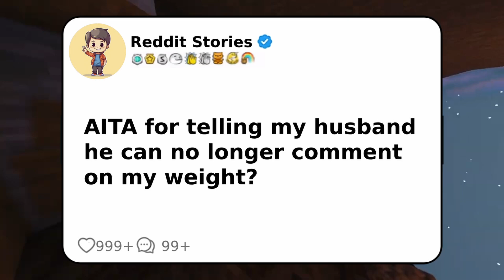Telling my husband he can no longer comment on my weight | Redditstories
Am I wrong for telling my husband he can no longer comment on my weight?